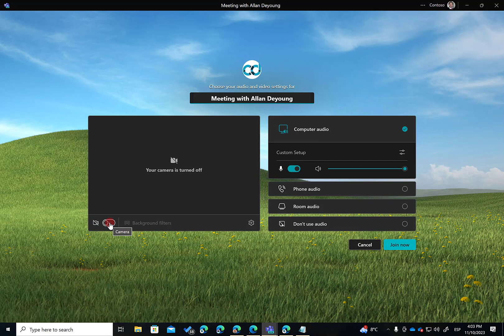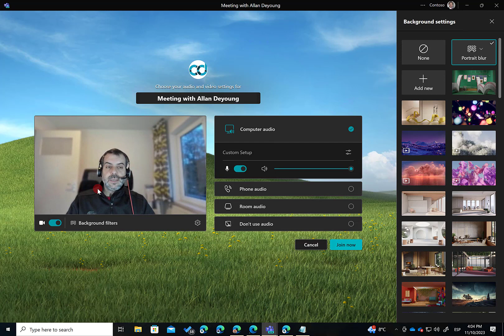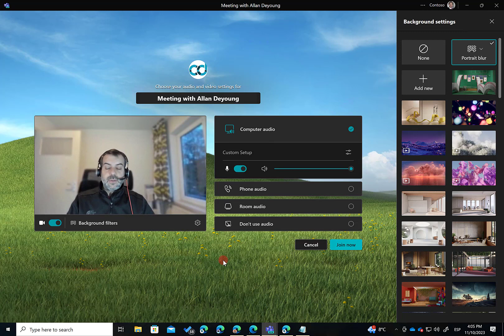Microsoft 365 - Portrait Blur en videollamadas y reuniones de Microsoft Teams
En este video muestro la nueva opción de portrait blur para difuminar el fondo en reuiones y videollamadas de Microsoft Teams.